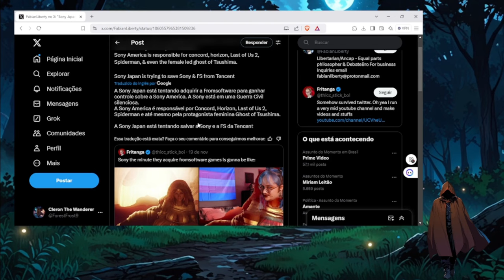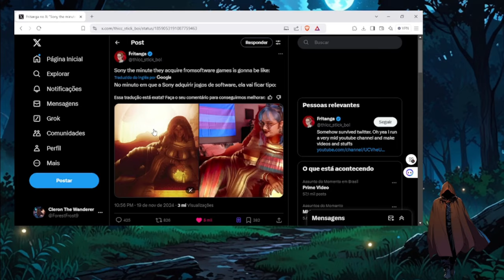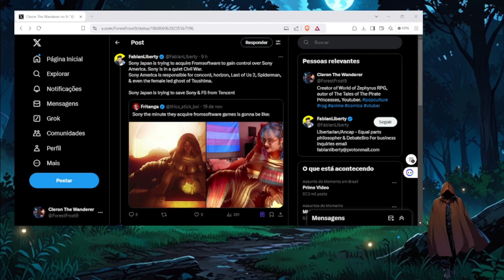Sony Quer Dominar O Mundo do Anime e não Dark Souls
Estou aqui de novo avisando.

Amazon Kindle